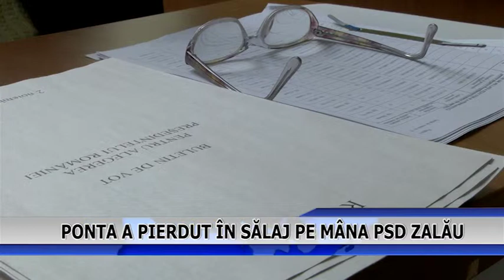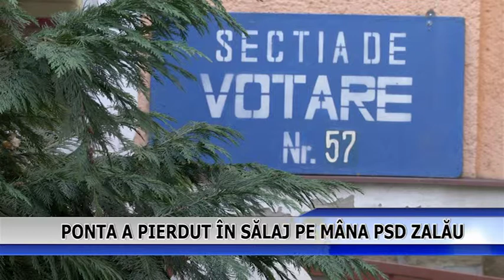PONTA A PIERDUT IN SALAJ PE MANA PDS ZALAU